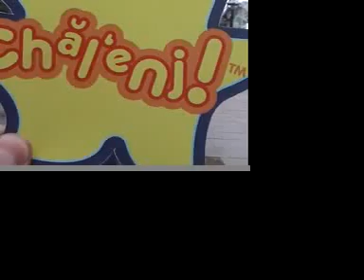Crazy pirate bloke names things pirates do - Chalenj!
Check out this crazy pirate bloke finding out how many things he can say about what pirates do in 30-seconds. Think he managed 5. Arrrgggghhh!